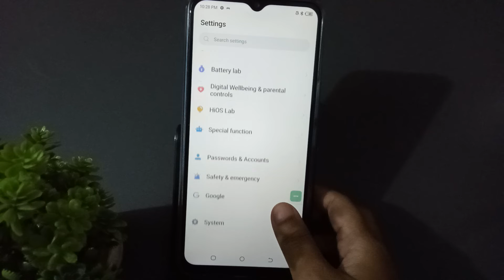how to solve Bluetooth problem tecno pop 5 LTE, tecno Bluetooth problem setting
tecno mobile
bluetooth problem
tecno bluetooth
a keeps stopping
problem
tecno camon 17
bluetooth problem
tecno w5 wifi and
bluetooth problem
tecno spark 5 pro
bluetooth problem
tecno spark go 2020
bluetooth problem